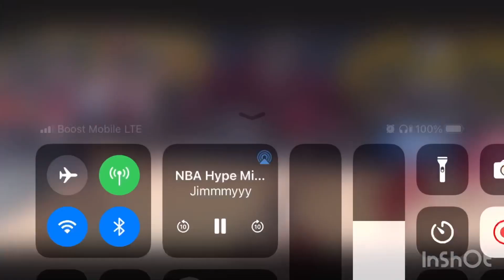December 28, 2021